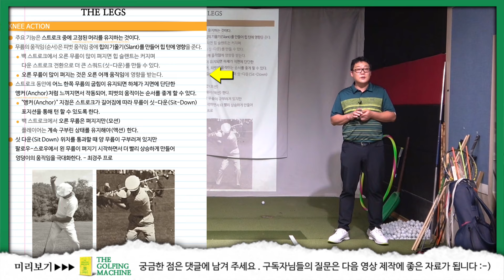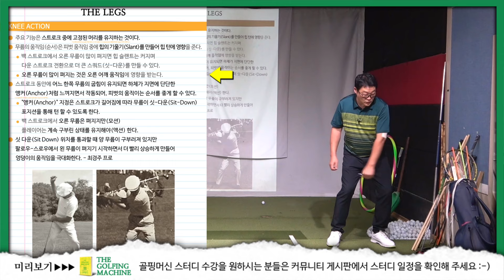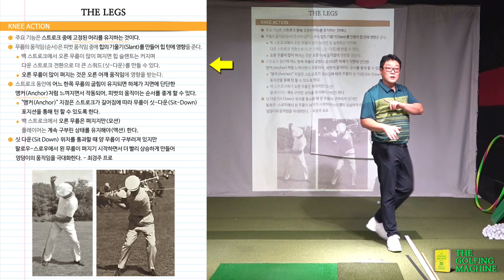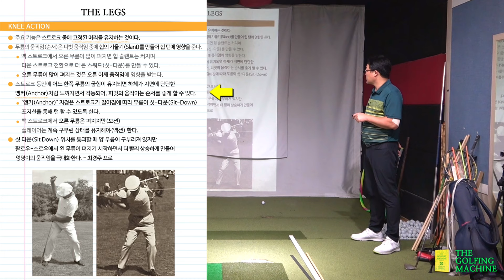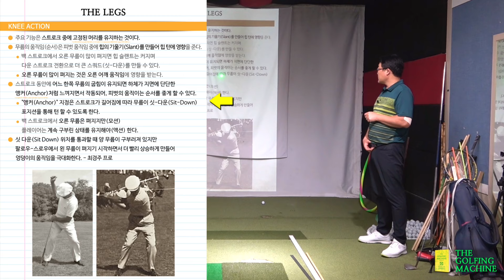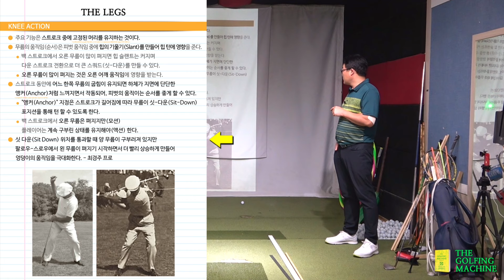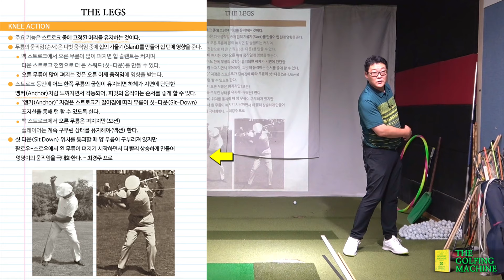[골핑머신] 골프에 필요한 파워는 내려 치는 힘이 아니라 뽑는 힘에서 나온다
감사합니다 :-)

▼ 골핑머신 스터디/ 개인 레슨 문의 ▼

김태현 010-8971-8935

카톡: tgmgolf